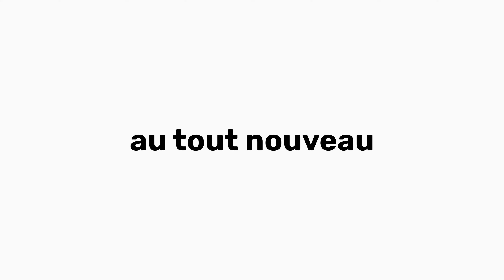La toute nouvelle toilette sèche TROBOLO WandaGO pour votre camping-car 🚽💚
Dites bonjour au nouveau TROBOLO WandaGO, encore moins cher ! La toilette écologique idéale pour vos déplacements. Bénéficiez d'une toilette à la fois mobile et sans produits chimiques où que vous soyez, et libérez-vous des stations de traitement des déchets ainsi que des toilettes publiques.

Équipée de nouvelles fonctionnalités étonnantes telles qu'un indicateur de niveau de remplissage et un système de fermeture, notre WandaGO est plus performant que jamais ! 💚 Doté de notre TROBOLO SafeShell System® breveté et d'un système de réglage de la hauteur astucieux, il est inodore, anti-déversement et offre un confort maximal pour les grands et les petits.